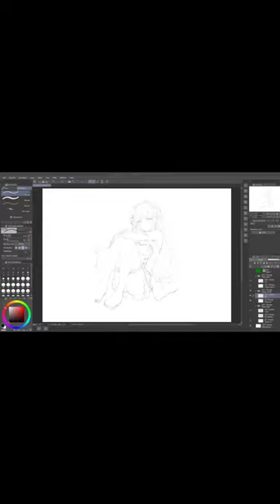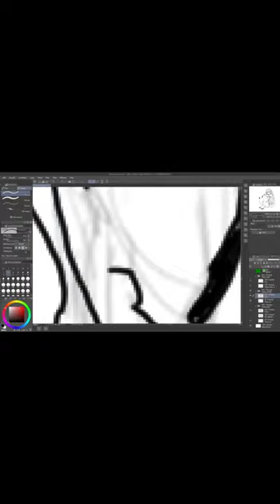Tracing 2 (Emilia)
Art used to trace by Art Senpai